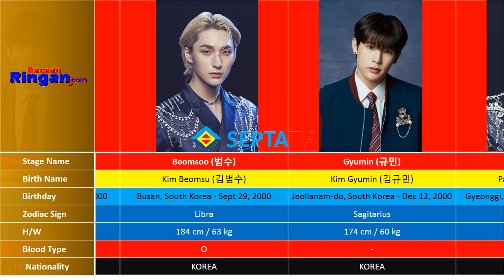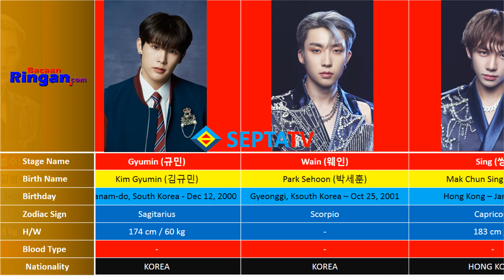XODIAC Members Profile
XODIAC (소디엑) is a nine-member boy group under One Cool Jacso. The group currently consists of Lex, Hyunsik, Zayyan, Beomsoo, Gyumin, Wain, Sing, Davin, and Leo. They made their debut on April 25, 2023 with “Throw A Dice”.

Slogan: X! Beyond the World!